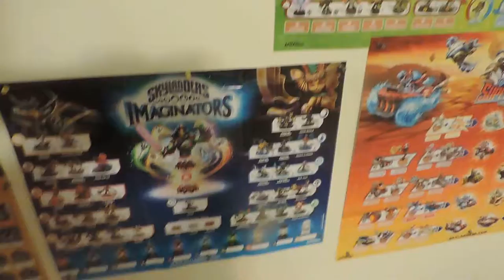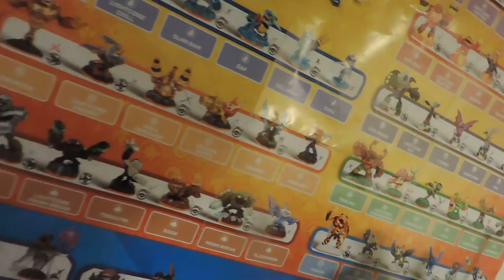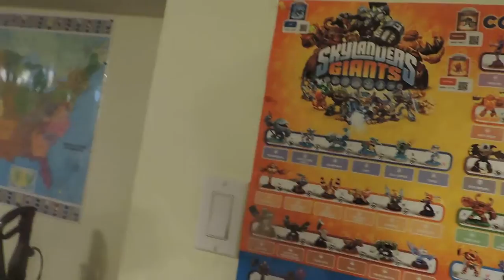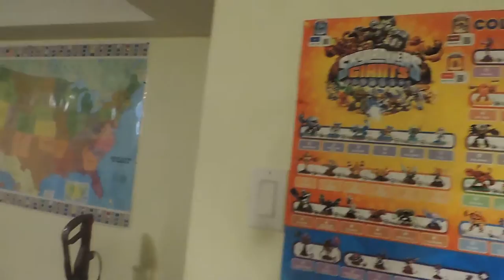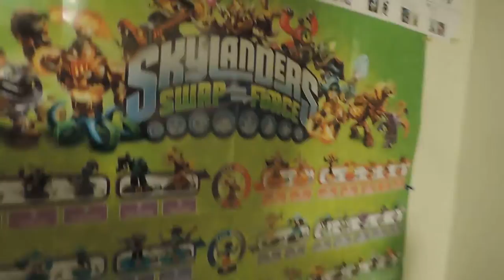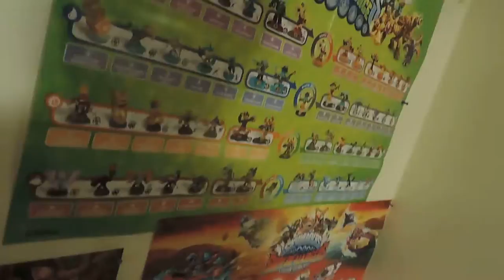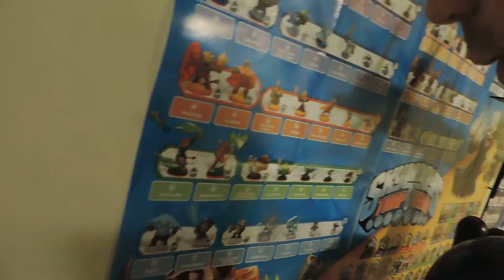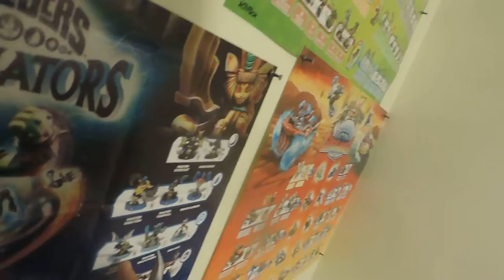My Skylanders Collection